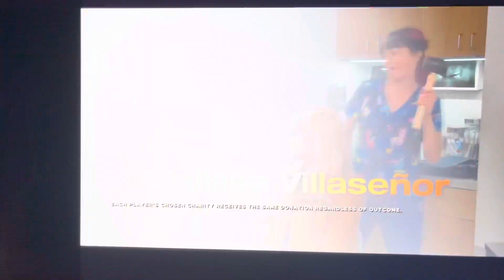That’s My Jam 2x08 Promo - (NBC Split Screen Credits)